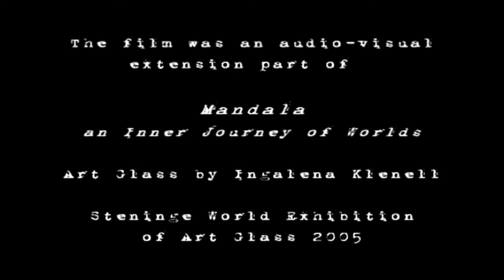Natura Fluxus with Peter Andersson & Lars Bosma (Full DVD 2005)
Electronic dark ambient music from Sweden with Peter Andersson and his project raison d’être (reason for being).
Music for film and exhibition.

01 Natura Fluxus
02 Nature Morte
03 Mandala
04 Hej Ralph !
05 Drifting Wall